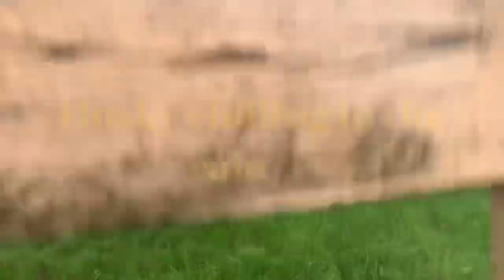The story about the the rainbow wolf